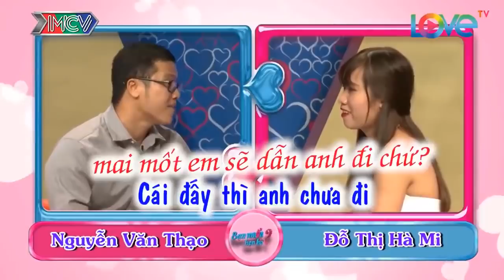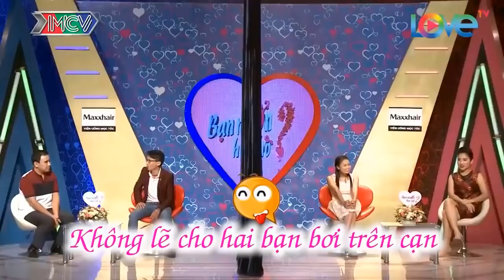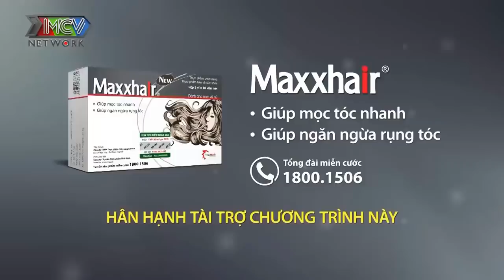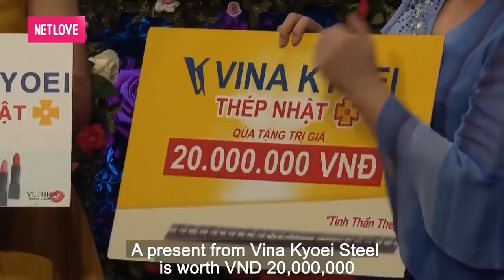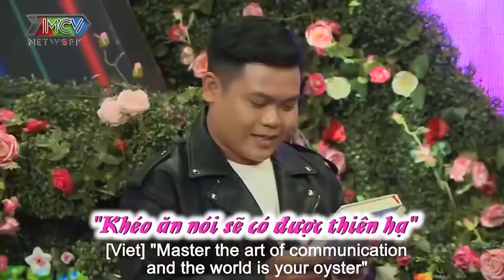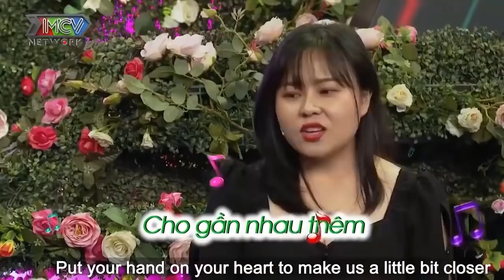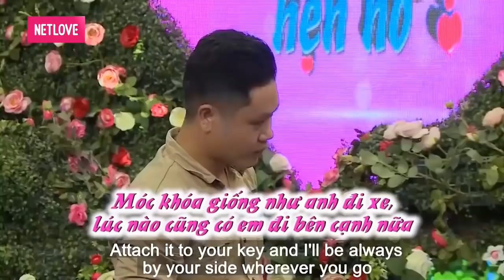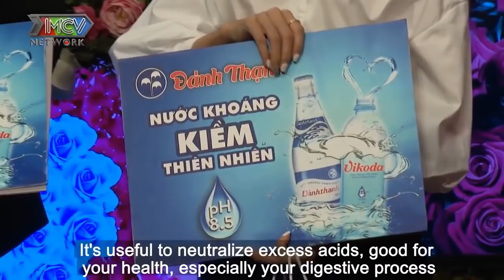Cười Bể Bụng Với Màn ĐÁ XOÁY Của Bà Mối Cát Tường Dành Cho Anh Thanh Niên Ba Mươi Mùa Khoai Sọ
69 Cách Yêu là trang cập nhật những chương trình hẹn hò, ghép đôi, mai mối hot nhất hiện nay BẠN MUỐN HẸN HÒ, HẸN ĂN TRƯA, VỢ CHỒNG SON, YÊU LÀ CƯỚI, MAI MỐI CÙNG NGƯỜI LẠ